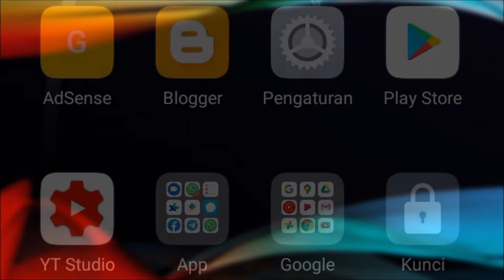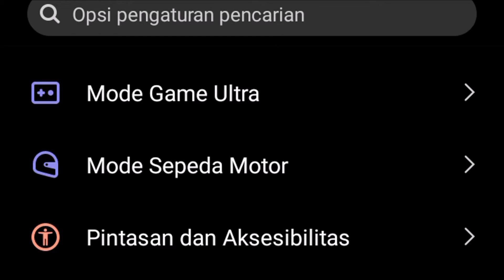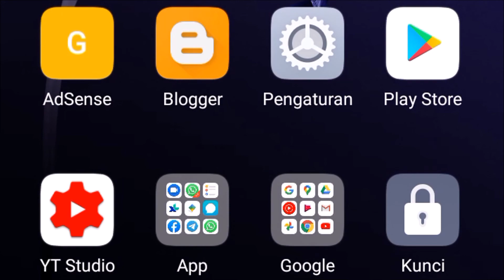Cara Cek & Mengetahui Nomor atau Kode IMEI pada Ponsel / HP / Smartphone Android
Beginilah cara mudah untuk mengetahui nomor atau Kode IMEI di ponsel / HP/ Smartphone Android Anda.